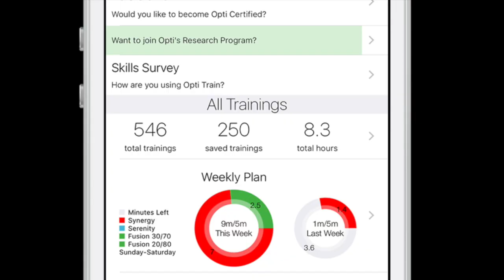Opti Train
This video is about Opti Train